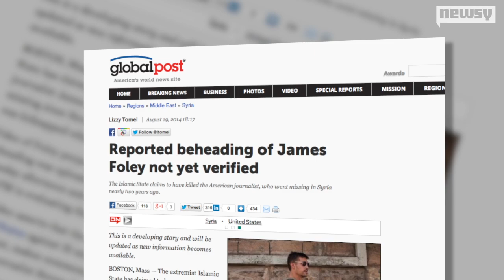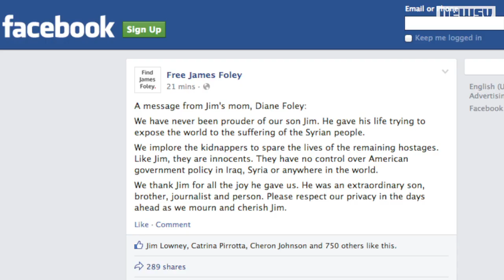Video Appears To Show ISIS Execution Of U.S. Journalist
War correspondent James Foley disappeared in Syria in November 2012. Media outlets are working to verify a video that appears to show his execution.